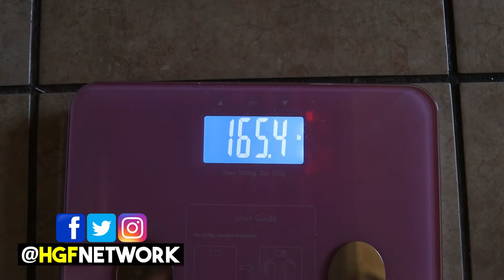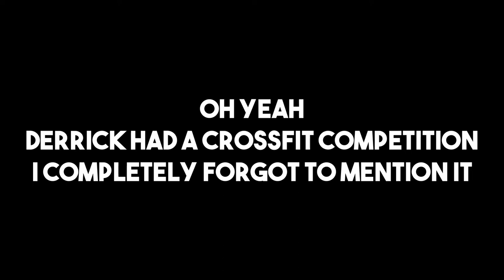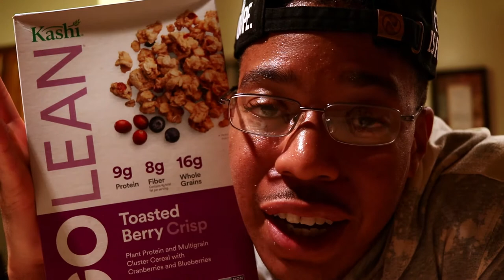Hardgainer Transformation | Eat all your food